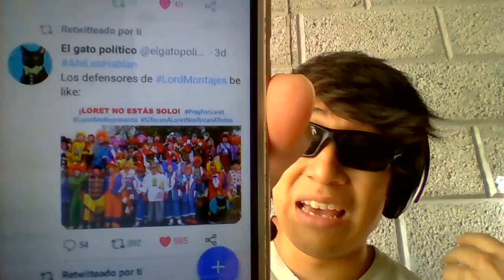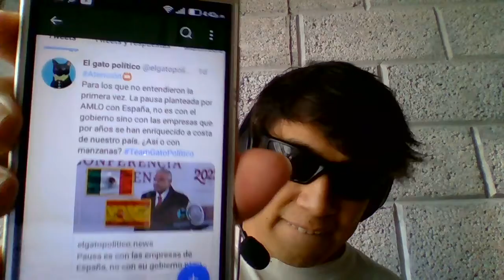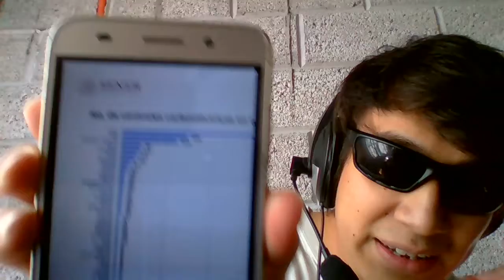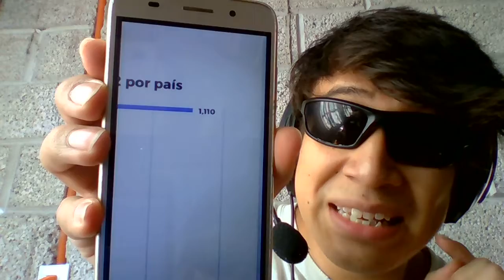DISTRACCIÓN CON EL HIJO DE AMLO, LORETITO VICTIMIZAD0; REFORMA ELÉCTRICA